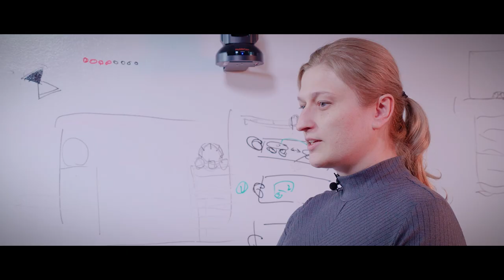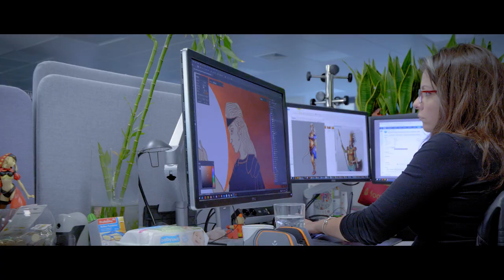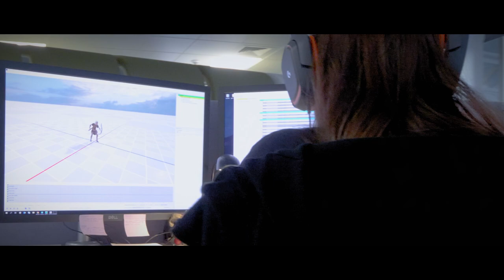Welcome to Creative Assembly Sofia, Bulgaria’s leading games developer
Creative Assembly Sofia opened in March 2017 when the studio became part of the Creative Assembly family. Since then, they’ve released multiple Total War DLCs and in 2020 released their first standalone title with A Total War Saga: Troy. Creative Assembly Sofia reflect on the studios approach to creative freedom and their future growth.

"GATHERING THE GREATEST"

We gather the greatest talent out there, coming together to craft authentic and detailed experiences of the highest quality.

We focus on our strengths and embrace our uniqueness, collaborating across teams and giving everyone the trust and respect to be masters of their craft.

Creative Assembly is about the right people making the best games.

If that sounds like you...  JOIN US!

"CREATING THE BEST"

Established in 1987, Creative Assembly is one of the oldest and largest UK game developers with over 500 talented staff across state-of-the-art studios in West Sussex, UK and Sofia, Bulgaria.

With quality and authenticity our goals, we devote ourselves to an exceptional level of detail within all our games.

This focus on quality has filled our awards cabinet - from BAFTAs to Ivor Novellos. We owe this to our team of world-class, diverse and multi-national creatives, who unite to craft some of the most renowned gaming experiences, giving our loyal fans worlds in which to immerse themselves.